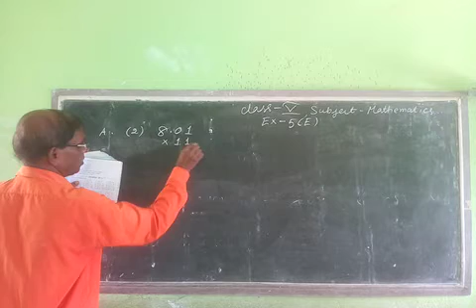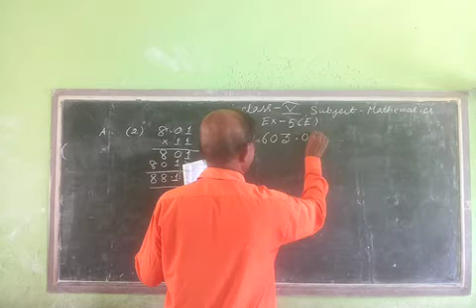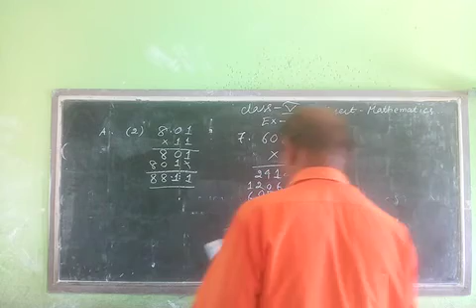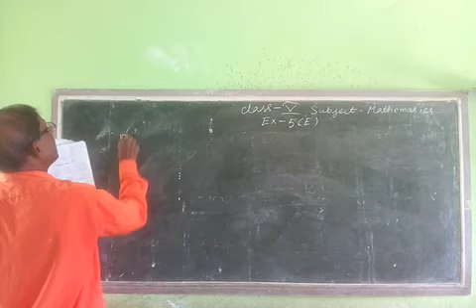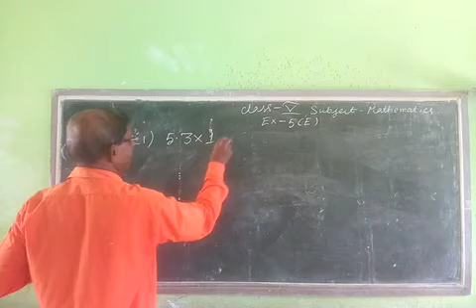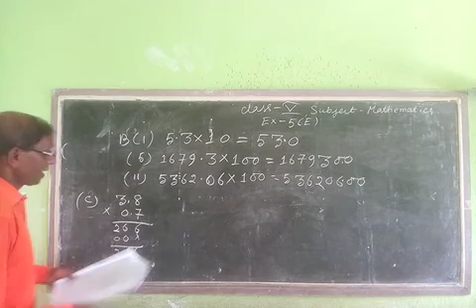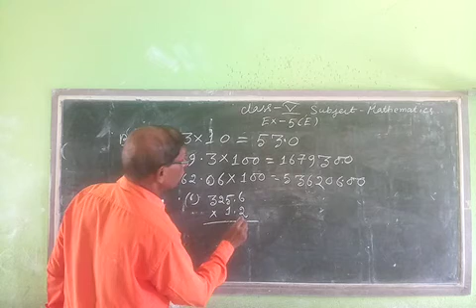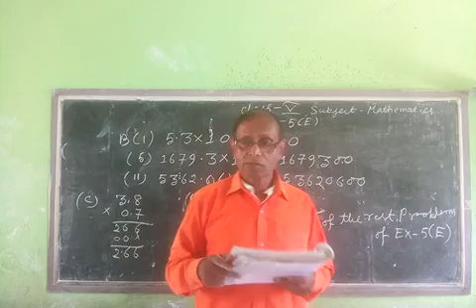STD - V ( SUB - MATH )